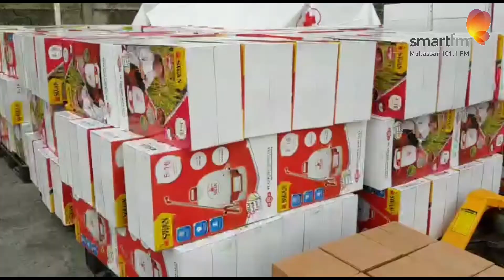PMI BANGUN GUDANG LOGISTIK ANTISIPASI COVID-19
PMI Siapkan Gudang Logistik Tambahan Menghadapi Covid-19

Menghadapi virus Covid-19 yang tengah menyebar di beberapa wilayah, Palang Merah Indonesia (PMI) menambah Gudang Logistik tambahan yang dipersiapkan untuk menyimpan logistik terkait dengan penanganan Covid-19.

Ketua Umum PMI Jusuf Kalla secara langsung meninjau pembangunan Gudang Logistik tambahan yang berada di Jalan Gatot Subroto Kav. 94, Jakarta Selatan, Kamis (19/3) kemarin.

Dalam kunjungannya, JK mengatakan, gudang ini dipersiapkan untuk menambah logistic terkait dengan penanganan Covid-19.

“Nantinya akan dibangun 3 buang Gudang weight Hall berukuran 10 x 32 Meter sebanyak 3 buah, yang nantinya akan digunakan untuk menyimpan peralatan semprot, cairan disinfektan, sarung tangan, sepatu bot, kacamata google serta masker dan baju steril.” kata Jusuf Kalla.

Selain membangun gudang logistik, PMI juga akan membuat 3 ruang kerja berukuruan 10 x 24 Meter untuk memantau stok logistik serta pendistribusiannya. “Selain gudang, PMI juga akan membuat kantor kecil untuk memantau stok gudang secara menyeluruh nantinya untuk memudahkan keluar masuk barang atau distribusinya,” ujar Jusuf Kalla.

Gudang ini dibuat untuk memudahkan PMI dalam membantu upaya pemeintah dalam menghadapi Virus Corona. Saat ini PMI sudah memiliki 6 Gudang Regional yang tersebar di Padang (Sumatera Barat), Serang (Banten), Gresik (Jawa Timur), Semarang (Jawa Tengah), Banjarmasin (Kalimantan Selatan) dan Makassar (Sulawesi Selatan). Tim Media Jusuf Kalla.